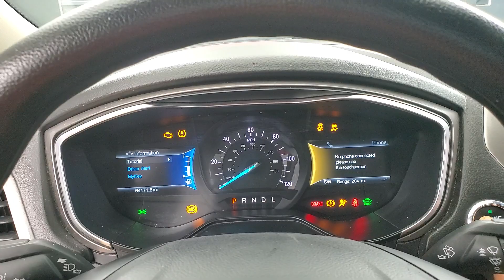2019 Ford Fusion Hybrid SE NAVIGATION BACK-UP CAMERA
Stock #:182355
BACK-UP CAMERA, BLIND SPOT MONITOR, BLUETOOTH CONNECTION, KEYLESS START, NAVIGATION SYSTEM, POWER DRIVER SEAT, POWER PASSENGER SEAT, PUSH BUTTON START, SIRIUS XM SATELLITE RADIO, USB, 118-POINT INSPECTION PROCESS, I4 Hybrid.

43/41 City/Highway MPG